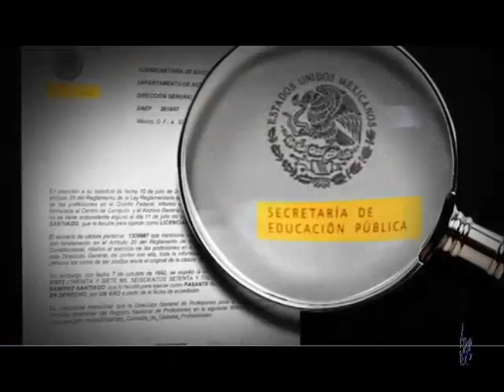Noticias 14 marzo